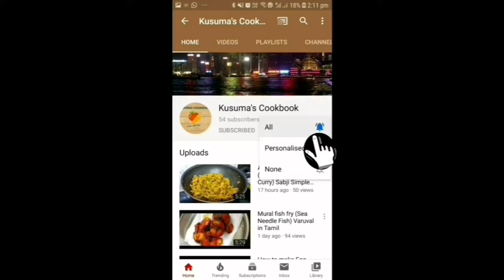How to prepare PAV BHAJI STREET FOOD STYLE/Easy Simple recipe